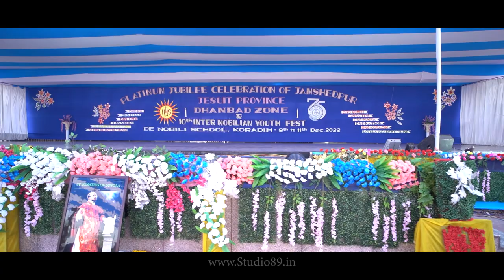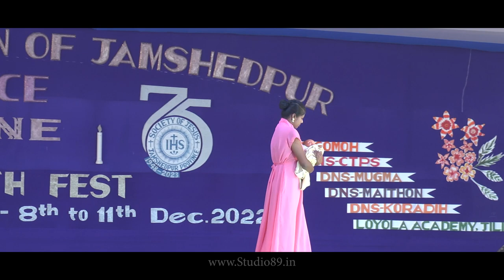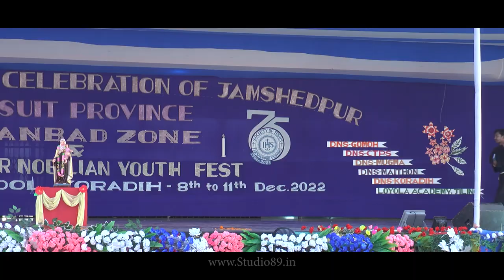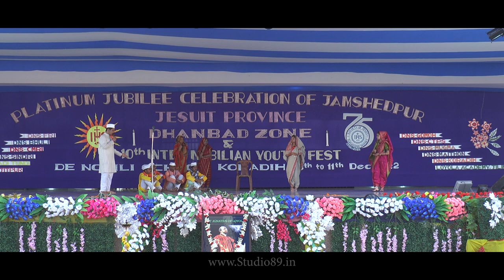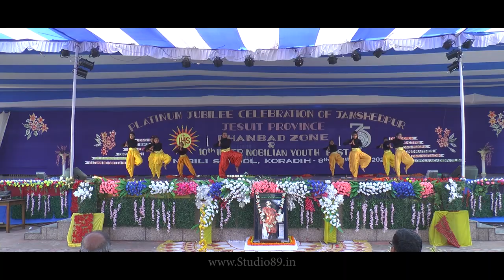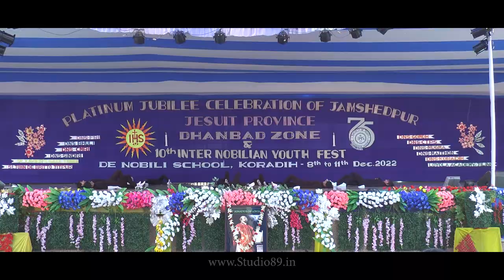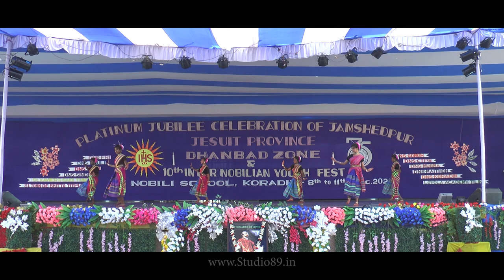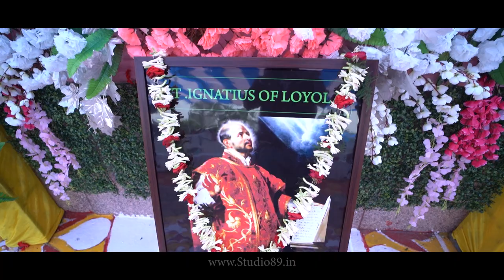Platinum Jubilee Celebration Of Jesuit Province(Dhanbad Zone) At De Nobili School, Koradih 8.12.2022